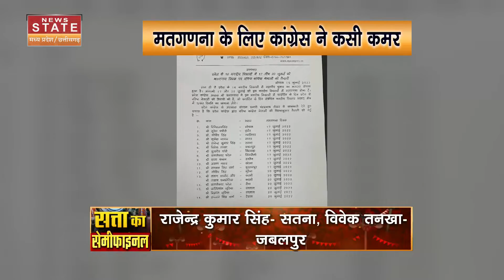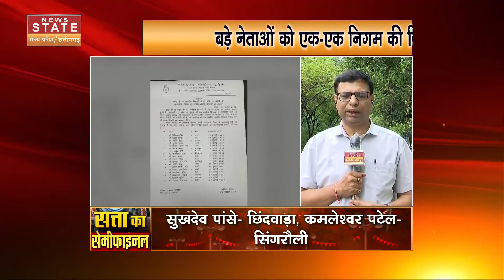MP Nikay Chunav 2022: मतगणना के लिए कांग्रेस की तैयारी, दिग्गज नेताओं को दी जिम्मेदारी | Congress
MP Nikay Chunav 2022: निकाय चुनाव (MP Nikay Chunav) की मतगणना (Voting) को देखते हुए कांग्रेस (Congress) नेताओं को बड़ी जिम्मेदारी दी गई है..